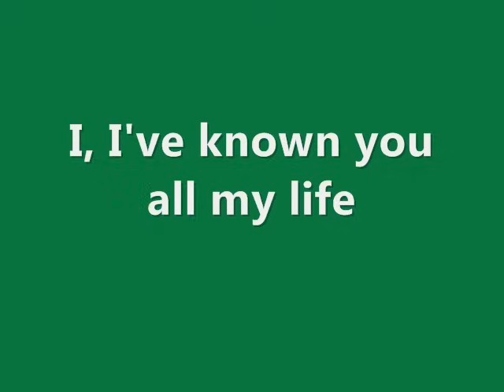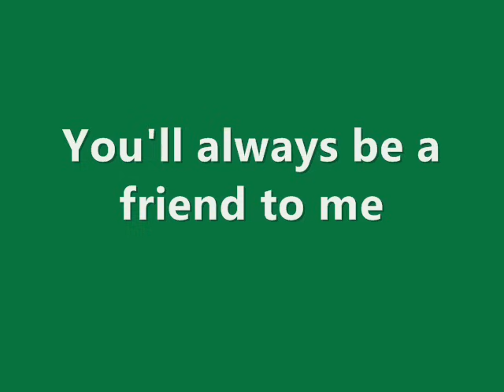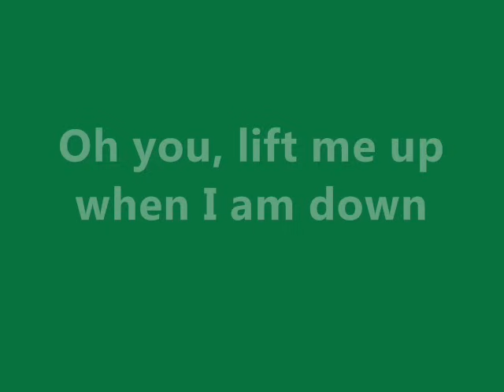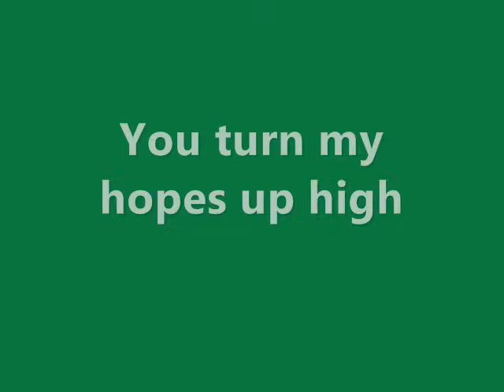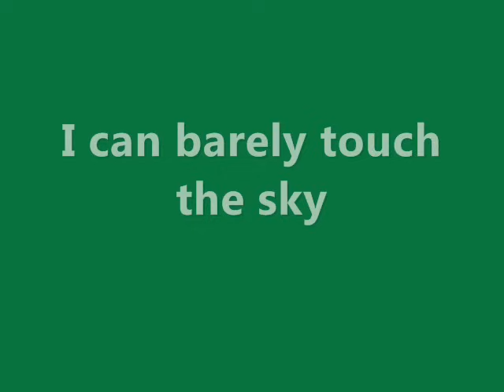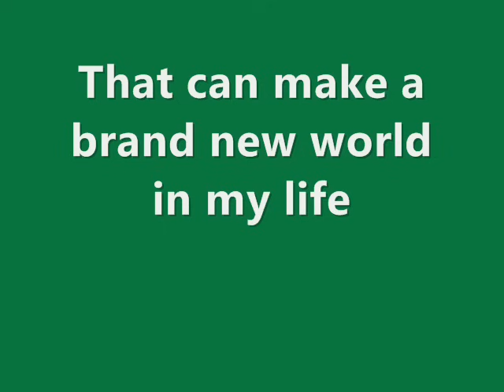All This Time Lyrics - Side A ft. Sharon Cuneta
This is a lyrics video request for prettyjc06. I hope you'll like it. :)